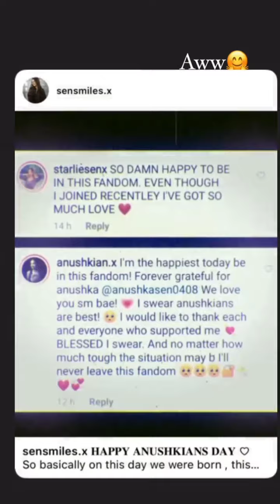Anushka Sen Awarded and Interviewed 🔥 ! Siddharth Nigam Avneet Kaur Song Cross 60 Millions Views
Avneet Kaur's New Album Song Faraar Coming Soon • Siddharth Nigam Playing With Puppy | Anushka Sen | Celebrity Facts N Secrets

Anushka Sen Awarded and Interviewed   🔥  ! Siddharth Nigam Avneet Kaur Song Luck Di Kasam  Cross 60 Millions Views

Queries Solved

1. Siddharth Nigam and Anushka sen live
2. Siddharth Nigam new song
3. Siddharth new Instagram updates
4. Anushka Sen new live
5. Anushka Sen new song
6. Anushka Sen Instagram updates
7. Avneet Kaur new live
8. Avneet Kaur new song
9. Avneet Kaur Instagram updates
10. Siddharth Nigam and Anushka Sen and Avneet Kaur live